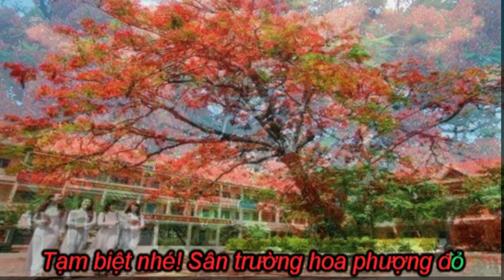D5 NHỮNG NGÔI SAO TỎA SÁNG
D5 NHỮNG NGÔI SAO TỎA SÁNG (KARAOKE)
Lời: Nguyền Hồng Châu
Nhạc: Thu Huyền
Movie director: Minh Thu